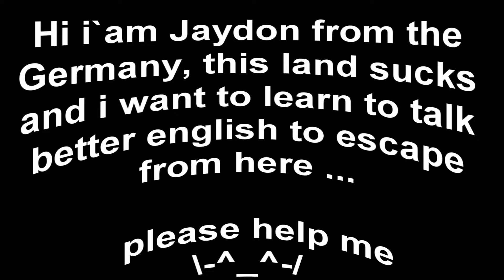DEFENDING GRANDMAS DILDOS AGAINST THE POLICE! 🙈 (Garry´s Mod Funny Moments)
Hey Guys do you want to Support me against the cops that want steal back Grandmas Dildos? YES??